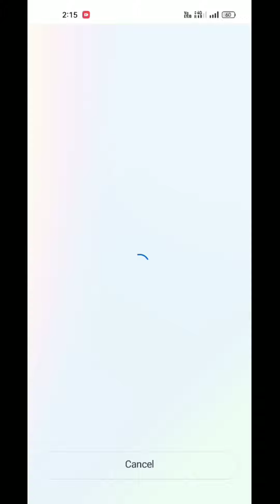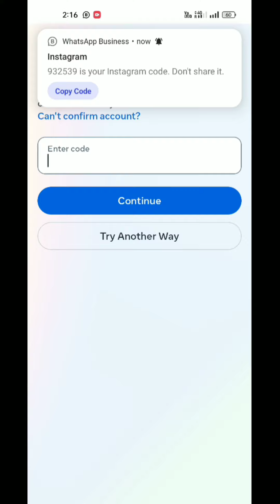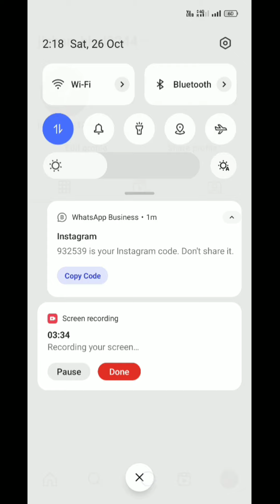Recover Instagram password || Instagram ka password kaise recover kare ?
Instagram ka password kaise recover kre